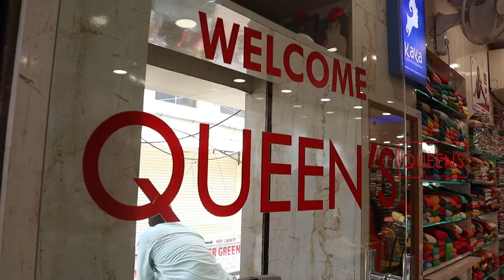plus size daily, party & fancy kurtis | sizes : 3XL | 4XL | 5XL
1. Video Calling Support Available.
2. We are available from – 11.30am to 7.30pm only
3. In-house Tailoring Facility
4. Worldwide Shipping Facility Available
5. Payment Can Be Made Through
Net Banking and Google Pay.
6. COD Not Available.
7. Sometimes Price may Change as per the size of Readymade, Kurti’s and Nighties.
8. The Products Shown in the Video
9. The color of the piece may Little vary due to Photography and Mobile Resolution.

Shop address:
QUEEN'S COLLECTION
Weddingcollections wholesale
A-LineKurti
Indo-WesternKurtis
A-LineKurti
Indo-WesternStyleKurti
Floor-length